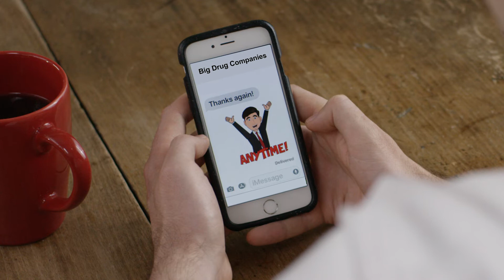Justin Trudeau and Big Drug Companies